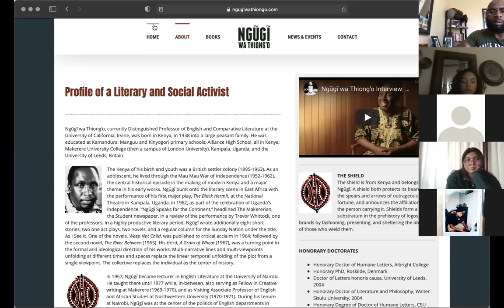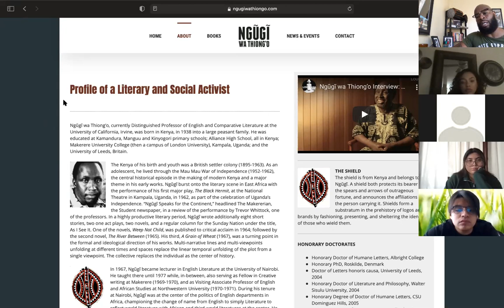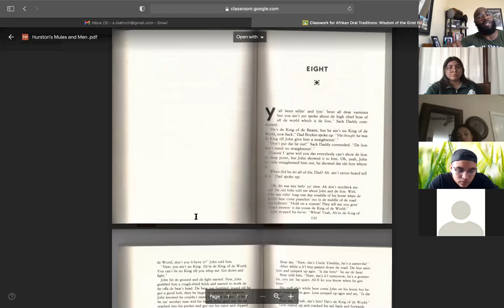PAS 1500-01 3.1.21 zoom lecture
PAS 1500-01 Afrikan Oral Tradition 3.1.21 Zoom Lecture